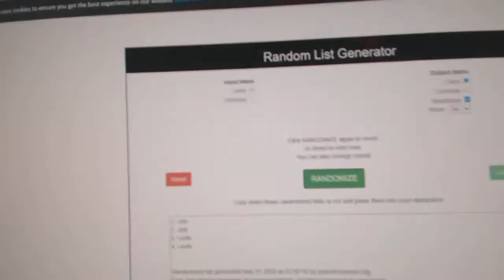Multi Randoms - C&C GB #11,507